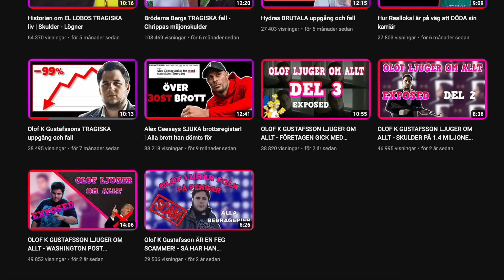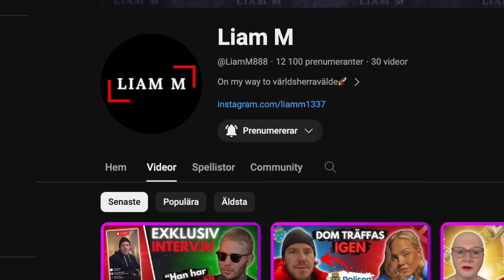ALLT JAG HAR PÅ TELEFONEN! 200K SPECIAL!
Efter en och en halv månads uppdatering kring detta drama så måste jag nu passa vidare stafettpinnen pga att jag inte längre KAN yttra mig kring detta drama på samma utsträckning som tidigare. Det är inte pga någon anmälning eller något hot osv utan detta är för att jag är väldigt nära familjerna och har blivit bedd av myndigheter att inte uppdatera mer kring personerna då det kan ha konsekvenser för någon annan än mig och som dessutom är den enda riktigt oskyldiga i allt drama.
För där kommer det att släppas vartefter. Vill även be er att ha tålamod med Liam då materialet kan ta lite tid att gå igenom och dessa videos gör man inte på en kvart! Nu kommer jag hoppa på ett stort projekt som legat och väntat i 1,5 år så MISSA INTE DET!